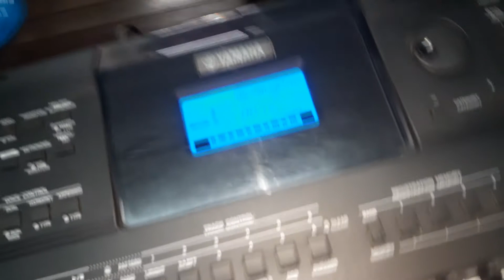YAMAHA PSR E453 (THAI STYLES) - รีวิวคีย์บอร์ด Yamaha PSR E453 จังหวะไทยๆ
YAMAHA PSR E453 (THAI STYLES) with edited sounds. -รีวิวคีย์บอร์ด Yamaha PSR E453 จังหวะไทยๆครับผม